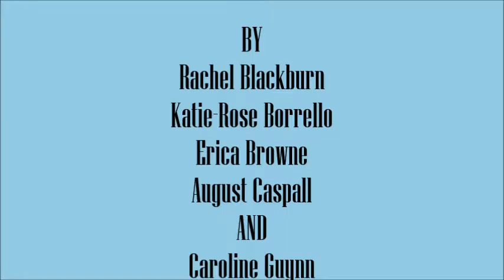What is the Kingdom of God?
Apologetics Documentary, second semester senior year.